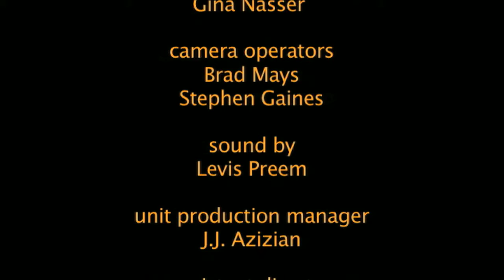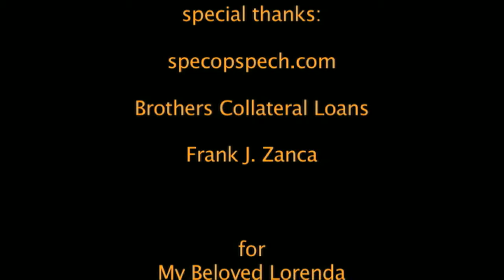Customer Diss-Service - Season 1, Ep 08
Comedy web series produced and written by Ronald Williams and Scott Weisenfeld, co-produced by Lorenda Starfelt and directed & edited by Brad Mays. The series stars Frank Noon and Johnny D'Agostino.

    0 likes, 0 dislikes